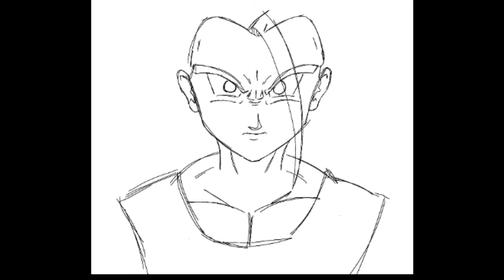Gohan Super Saiyan 2 - Drawing - No Guidelines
Song: Dragon Soul - Takayoshi Tanimoto